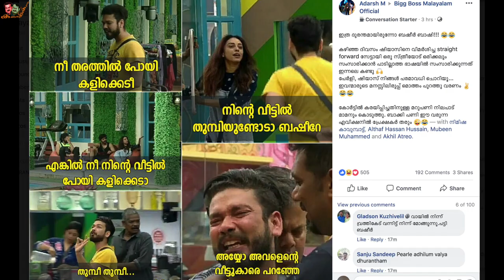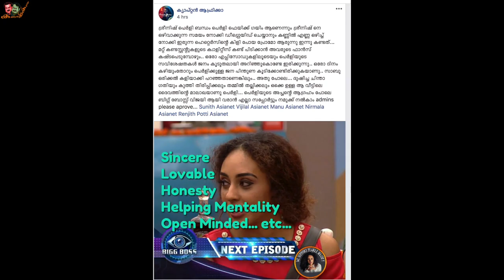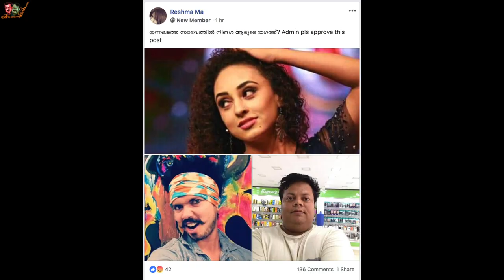ബിഗ് ബോസിലെ യഥാർത്ഥ പെൺ പുലി ആരെന്ന വെളിപ്പെടുത്തൽ! | Pearle or Archana - Who is best?